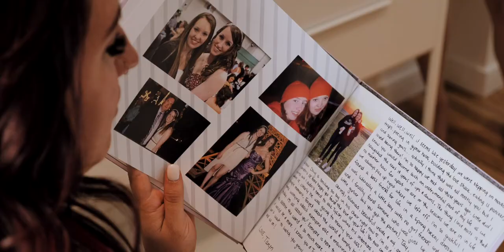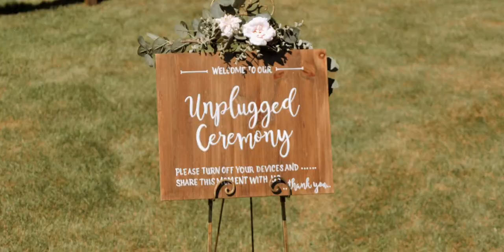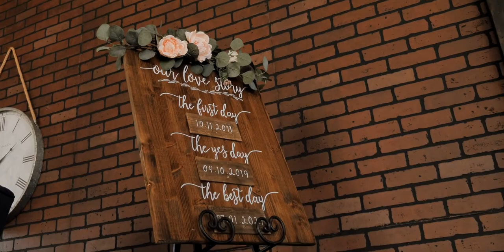EMOTIONAL + INTENTIONAL VOWS // 52 North Venue // Red Deer, Alberta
Filmed and Edited by ENSPIRE

With: Panasonic Lumix GH5 12-35mm Lumix and 85mm Olympus Prime Lens,
DJI Ronin SC Gymbal, DJI Mavic Mini Drone

Filmed at 52 North Venue, Red Deer, Alberta

Song "Honeymoon" by Johnny Stimson